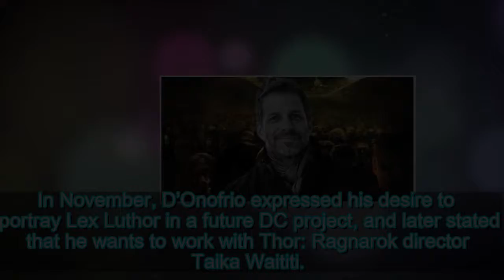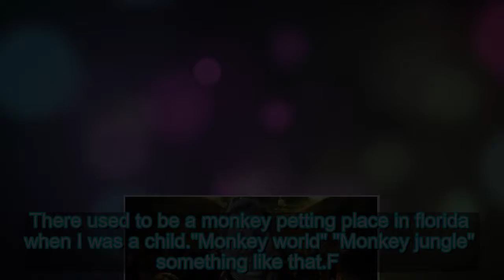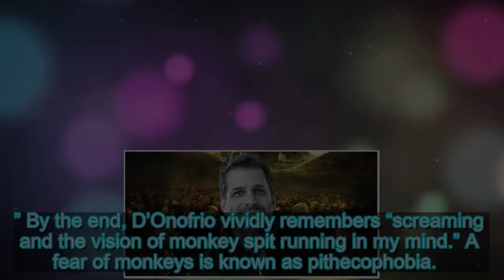Daredevil's Vincent D'Onofrio Reveals Fear of Monkeys in Bizarre Tweet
Former Daredevil actor Vincent D’Onofrio reveals his life-long fear of monkeys. In a bizarre Twitter thread, the actor details the context o